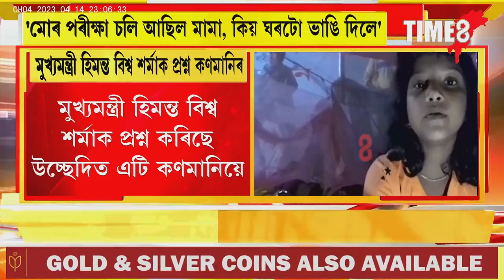মামা আমাৰ ঘৰটো কিয় ভাঙিলে ? ৰাজ্যজুৰি বিহুৰ আনন্দৰ মাজতে শিলসাকোঁৰ উচ্ছেদিতৰ হিয়াভগা কান্দোন